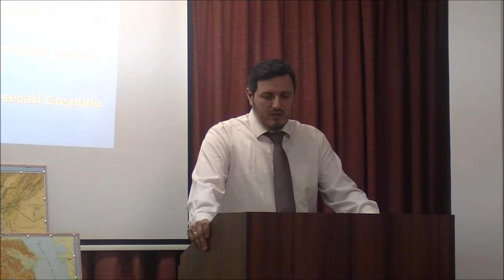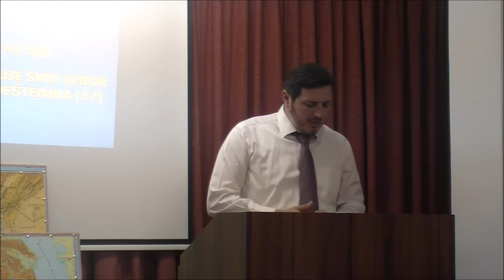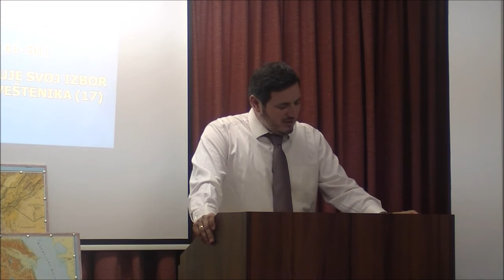PITANjE AUTORITETA U BOŽIJEM TABORU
4.Moj 16:1-11
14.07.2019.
Govorio: Branimir Plavšić